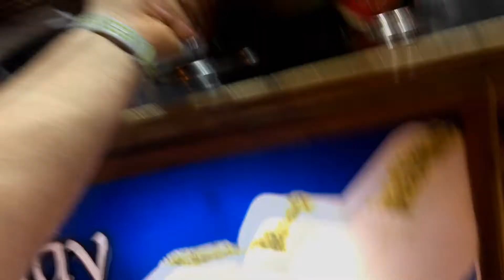★ Viaje a España ★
Tras disfrutar de Turquía y de la maravillosa ciudad de Estambul, también conocida como Bizancio, y posteriormente Constantinopla. Espero que os haya gustado mi viaje y habeis disfrutado con él.